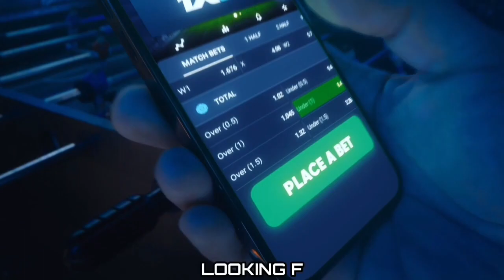NAGULAT ANG LAHAT SA LAKI NG HIGANTENG SI PJ RAMOS! | TALSIK MGA KALABAN | Indonesia vs Philippines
Min. Cash in:
✅ GCash: 200 PHP
✅ Paymaya: 200 PHP
✅ Bank Transfer: 250 PHP

Keywords;
PBA 2023
PBA FINALS
PBA DRAFT 2023
RENALDO BALKMAN
ALAB PILIPINAS
MACAU BLACK BEARS
MIKH MCKINNEY
JIMMY ALAPAG
RAY PARKS JR
PJ RAMOS
JOSH URBIZTONDO
PHILIPPINES
PBA
PBA 2022
PBA TODAY
PBA LIVE
2022 PBA PHILIPPINE CUP
PBA ASARAN
PBA ASARAN MOMENTS
PBA SUNTUKAN
PBA SAPAKAN
PBA PIKUNAN
PBA RAMBULAN
PBA BRAWL
PBA SCUFFLE
PBA KANTYAWAN
PBA FIGHT
PBA RUMBLE
PBA BLOOPERS
KAI SOTTO
JAYLEN GREEN
THIRDY RAVENA
GILAS PILIPINAS
PHILIPPINES
ALAB PILIPINAS
MIGHTY SPORTS
TERRENCE ROMEO
KWENTONG GILAS
CALVIN ABUEVA
PBA IMPORT
PBA LATEST
PBA UPDATES
PBA NEWS
PBA 2022
PBA SALARY
PBA COACHES
PBA TEAMS
PBA UPDATES
2020
PBA TRADE
PBA ROOKIES
PBA DRAFT
PBA MOCK DRAFT
PBA IMPORTS
WINNING BASKET
ANKLE BREAKER
SLAM DUNK CONTEST
3 POINTS SHOOTOUT
3 POINTS CONTEST
JAMES HARDEN
DERRICK ROSE
JAVALE MCGEE
KOBE BRYANT
KEVIN DURANT
DERRICK FISHER
JAPETH AGUILAR
SMART GILAS
GILAS PILIPINAS
JAMES YAP
MARK CAGUIOA
JAYSON CASTRO
JAMES YAP
Mighty Sports vs Al Riyadi
Lamar Odom
TRENDING
BLOOPERS
BRAWL
FIGHT
RUMBLE
SUNTUKAN
SAPAKAN
RAMBULAN
BOXING
FLOP
ACTING
ARTE
PIKUNAN
LUTO
BASTOS JAM
SLAM DUNK
CRIME
INCIDENT
WINDMILL
TOMAHAWK
DANCE
DANCING
PBA PLAYER
FUNNY MOMENTS
FUNNY VIDEOS
FUNNY
FUNNIEST
FULL GAME HIGHLIGHTS
LATEST
LATEST GAME
NEW
NEW VIDEOS
NEW GAME
NEW HIGHLIGHTS
NEW IMPORT
NEW IMPORTS
NEW ROOKIES
BAGONG LARO
BAGONG IMPORT
BAGONG PLAYER
BAGO
LATEST HIGHLIGHTS
PLAYER HIGHLIGHTS
GILAS PILIPINAS
ALAB PILIPINAS
MIGHTY SPORTS
THEME SONG
KEVIN FERRER GILAS
3X3
ALAB NG PUSO
MPBL
MVP
MYTHICAL
DEFENSIVE PLAYER
REBOUND
AWARDING
CONTROVERSIAL
CONTROVERSY
WALK OUT
PBA TEAM
ALASKA ACES
BARANGAY GINEBRA SAN MIGUEL
GINEBRA
NSD
NEVER SAY DIE
CROWD
FANS
REACTION
SAN MIGUEL BEERMEN
SMB
MAGNOLIA HOTSHOTS
PUREFOODS
SAN MIG COFFEE
BMEG
STAR HOTSHOTS
ROS
TNT
MERALCO BOLTS
SHELL
TANDUAY
CONEY ISLAND
BARAKO BULL
FORMULA SHELL
ANEJO
RED BULL
STA LUCIA
FINALS
SEMIFINALS
QUARTERFINALS
THROWBACK
CLASSIC
PBA CLASSIC
ALVIN PATRIMONIO
SONNY JAWORSKI
ROBERT JAWORSKI
RAMON FERNANDEZ
JAMES YAP
FLOYD MAYWEATHER
MICHAEL JORDAN
SCOTTIE PIPPEN
STEVE KERR
OBSTACLE
CHALLENGE
ISOLATION
OFFENSE
DEFENSE
MANILA
VISIT
DANNY ILDEFONSO
TERRENCE JONES
SCOTTIE THOMPSON
CHRIS MCCOLLOUGH
ARWIND SANTOS
JIMMY SANTOS
REYNALDO BALKMAN
MARLOU AQUINO
ERIC MENK
RUDY HATFIELD
BENJIE PARAS
CELEBRITY
BUHAY
CELEBRITIES
GUEST
DANNY SEIGLE
ALI PEEK
WILLIE MILLER
JOJO LASTIMOSA
JUNE MAR FAJARDO
LA TENORIO
STANLEY PRINGLE
JAYSON CASTRO
ATOY CO
THE FAST AND THE FURIOUS
DYNAMIC DUO
PINOY SAKURAGI
BIG GAME
A MAN WITH A MILLION MOVES
EJ FEIHL
GREG SLAUGHTER
CALVIN ABUEVA
IAN SANGALANG
JUSTIN BROWNLEE
MARQUS BLAKELY
DENZEL BOWLES
TERRENCE ROMEO
VINCE HIZON
CHRIS ELLIS
RICCI RIVERO
ALLAN CAIDIC
MARK CAGUIOA
MARC PINGRIS
JOHNNY ABARRIENTOS
JAYJAY HELTERBRAND
JIMMY ALAPAG
CHAMPION
ONE SPORTS
TV5
FINALS MVP
PJ SIMON
TOP GAME
BEST GAME
BEST MOMENTS
BEST CROWD REACTION
LOUD CROWD
LOUDEST FANS
ARGENTINA
WORLD CUP
PBA LATEST 2023
PBA 2023
PBA OPENING
MANILA CLASICO
TERRENCE ROMEO
CALVIN ABUEVA
PAUL LEE
ARWIND SANTOS
TERRENCE JONES
MARK CAGUIOA
JAPETH AGUILAR
PBA NEWS
PBA UPDATES
PBA OPENING 2023
PBA ROOKIES
PBA DRAFT
PBA AWAY